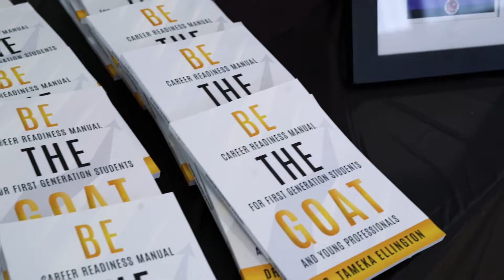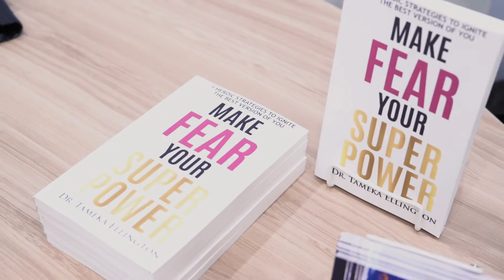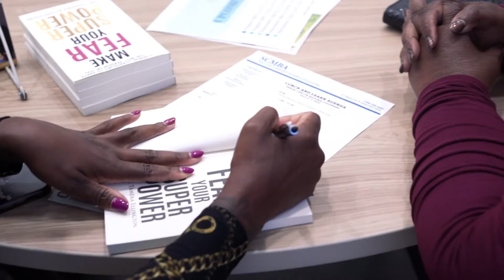Top Speaker for Teacher Professional Development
Dr. Tameka Ellington conducts informative, thought-provoking professional development sessions for teachers and staff.

Find out more about Dr. Tameka and the services she provides